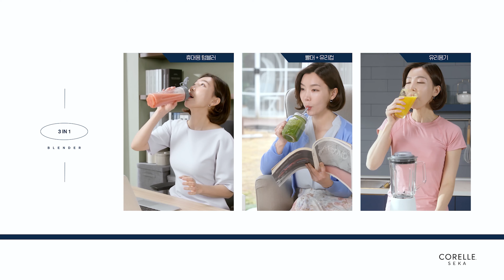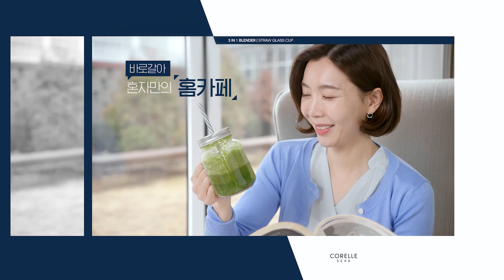[홈쇼핑/홈쇼핑 대행] 이지블렌더 VCR2 인포특장점